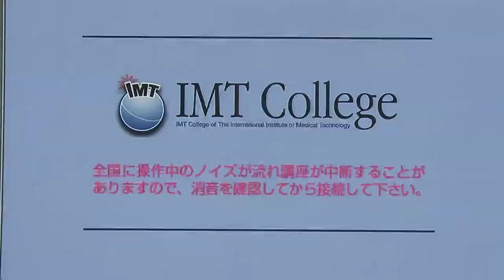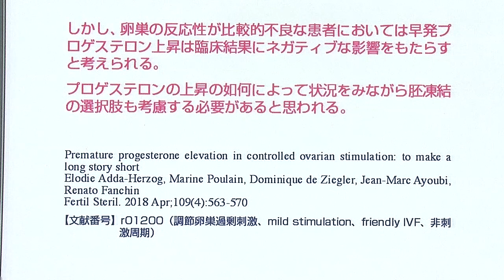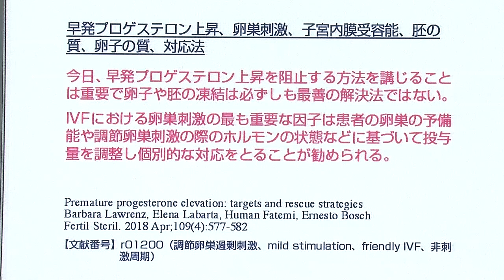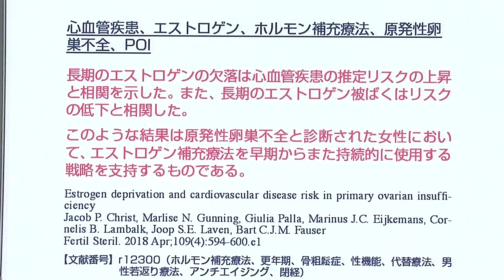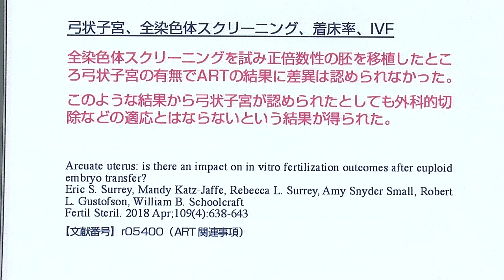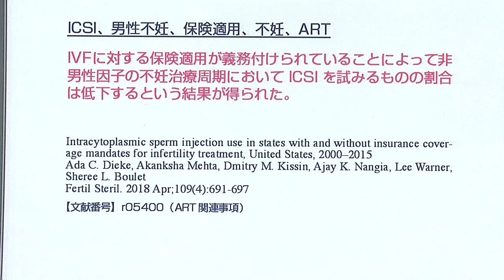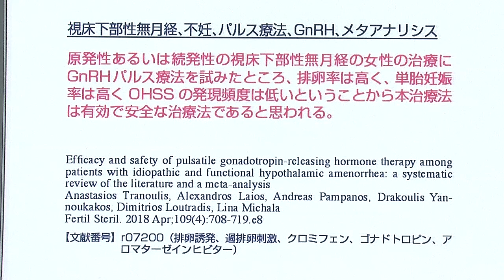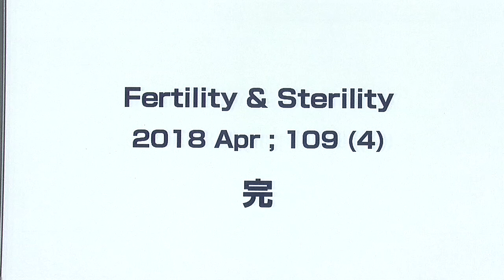Fertility & Sterility 2018年4月号 講師：国際医療技術研究所／荒木重雄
このビデオは Fertility & Sterility 2018年4月号　講師：国際医療技術研究所／荒木重雄